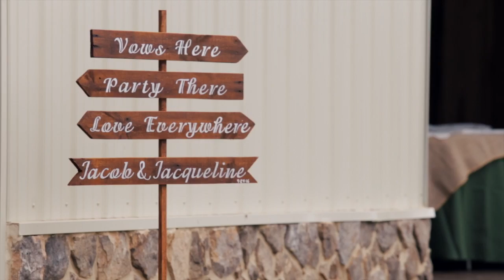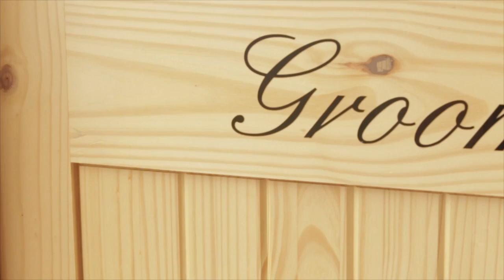Amazing Wedding Venue - The Barns at Maple Valley Farm LLC.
The new wedding venue known as The Barns at Maple Valley Farm is nothing short of amazing. We hope you enjoy!

Videographers
Paul McFall & Kelli McFall